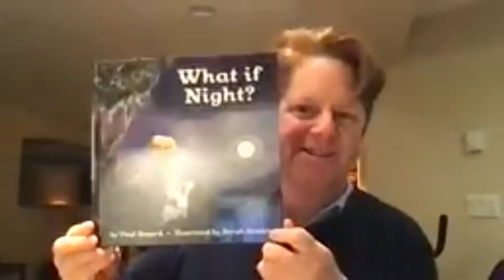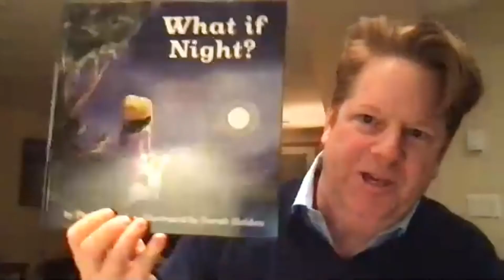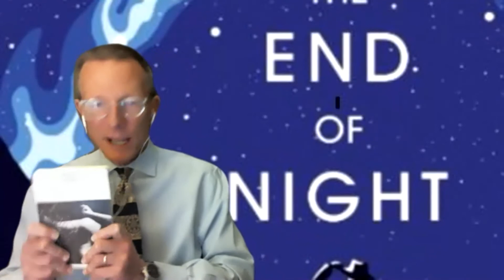Glacier Book Club - The End of Night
You're invited to join Glacier Conservancy Executive Director, Doug Mitchell, for Glacier Book Club!

This is the discussion group for The End of Night, Paul Bogard's personal narrative, natural history, science, and history to shed light on the importance of darkness, and the simple ways we can reduce the brightness of our nights tonight.

The discussion features the author, Paul Bogard, who joins Doug and the club members to talk about his book.